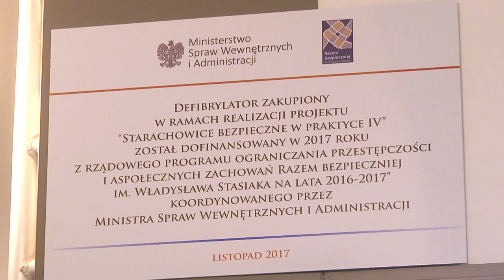Szkolenie z zasad użytkowania defibrylatora w Galerii Handlowej Skałka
29 listopada br. w Galerii Handlowej "Skałka" przy al. Armii Krajowej 28, odbyło się szkolenie z zasad użytkowania defibrylatora.